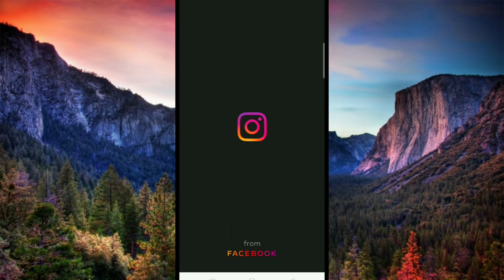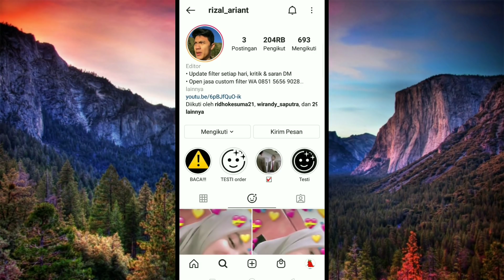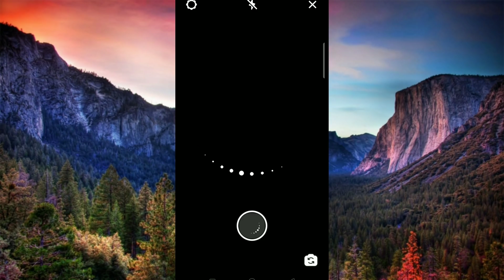FILTER INSTAGRAM TERBARU 2021 YANG LAGI VIRAL | EFEK IG DJ BABIBUMBUM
Alat perekam        : hp Oppo A7
Aplikasi edit          :Kine master
Edit thumbnail.     :pixel lab
Edit foto                 :snapsheed
Aplikasi kamera    :open camera

Tiktok : Abi Hadi real / Abi hadi
Cp.082257055619